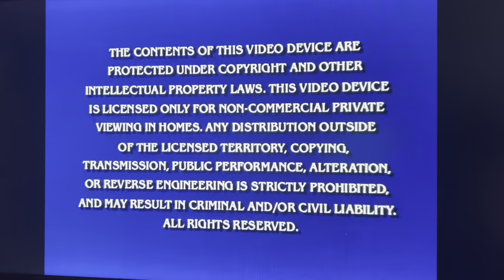Opening to SpongeBob SquarePants first 100 episodes disc 8